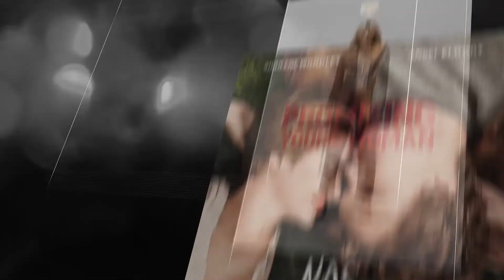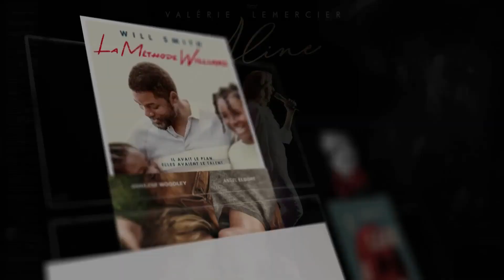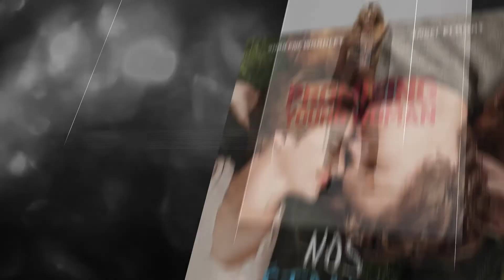𝗦𝘂𝗰𝗰𝗲𝘀𝘀 𝗠𝗼𝘃𝗶𝗲 : 𝗿𝗲́𝘁𝗿𝗼𝘀𝗽𝗲𝗰𝘁𝗶𝘃𝗲 𝟮𝟬𝟮𝟭 𝟮𝗲̀𝗺𝗲 𝗽𝗮𝗿𝘁𝗶𝗲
Second opus de la rétrospective 2021 proposée par Rudy Sitbon.
En compagnie d'Aurore il met à l'honneur les acteurs et les actrices qui ont crevé l'écran l'année dernière